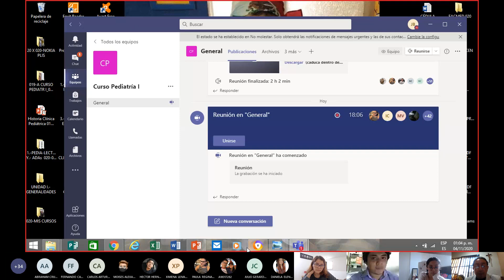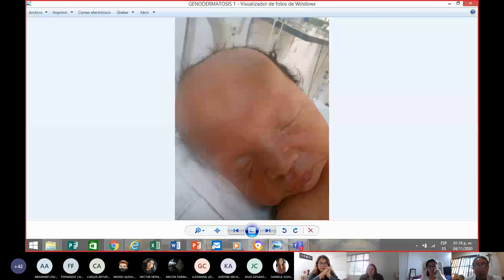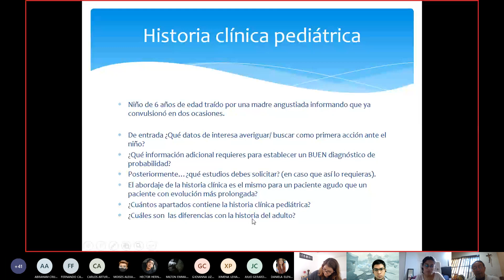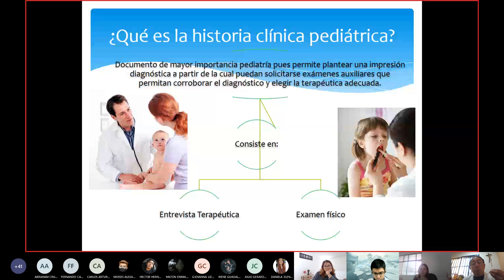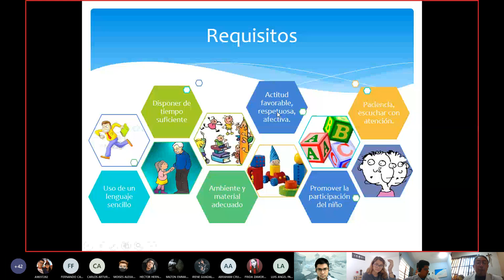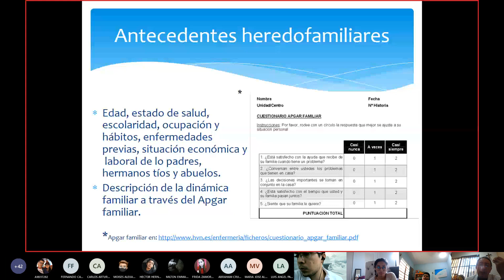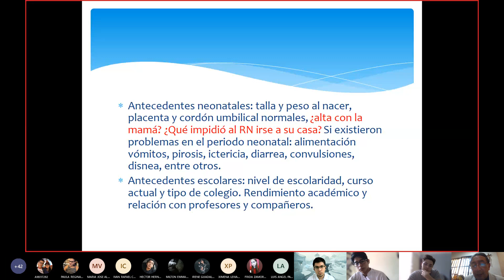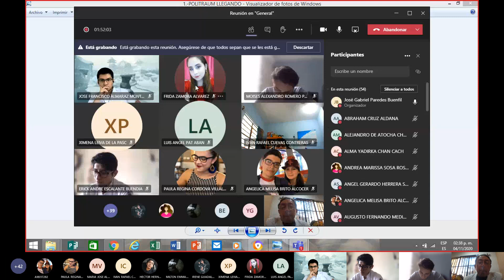Clase 6 - Historia clínica infantil y del adolescente